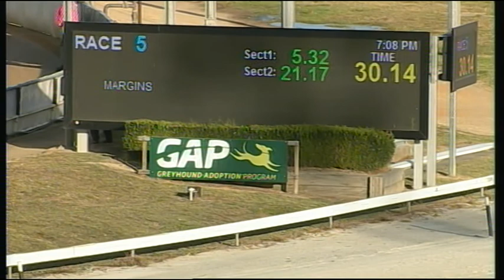CRN SAT 03 FEB 18 R5